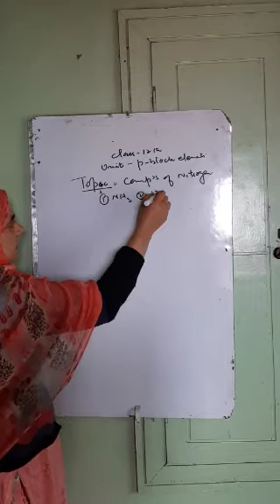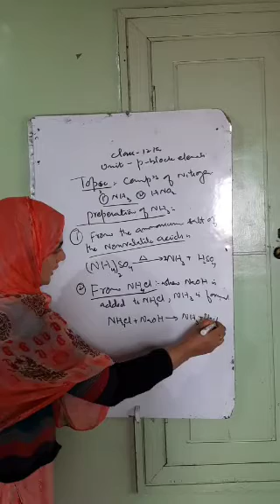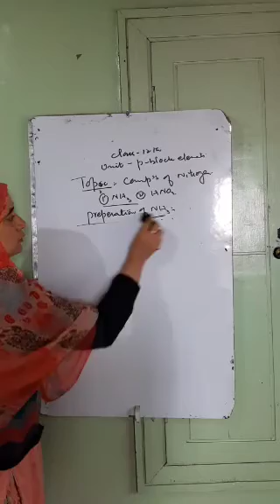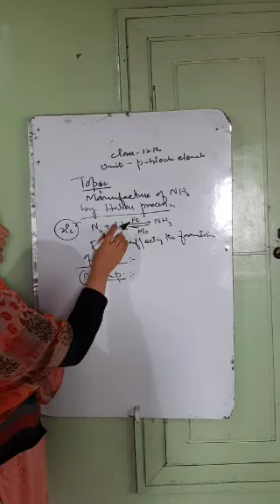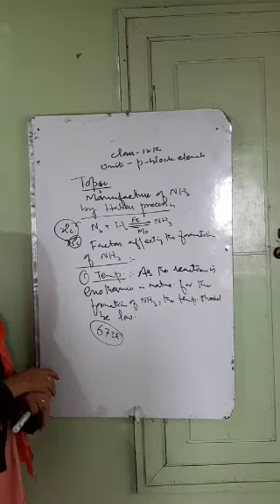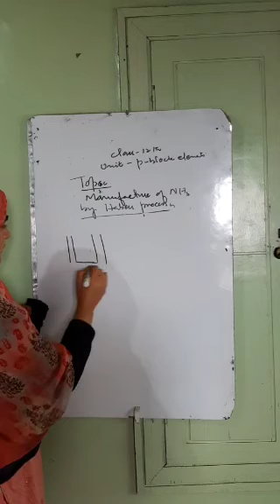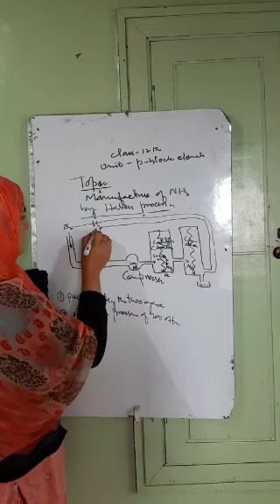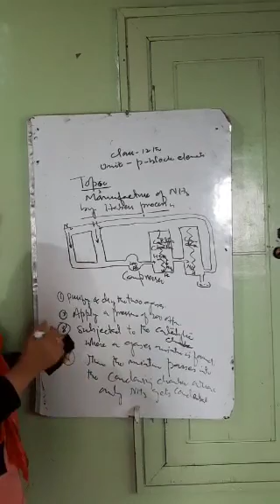Preparation of ammonia